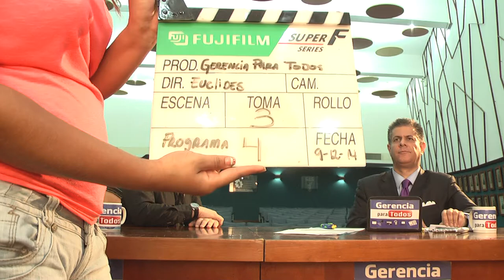GERENCIA 360 GRABACION GPT 091214 (12)